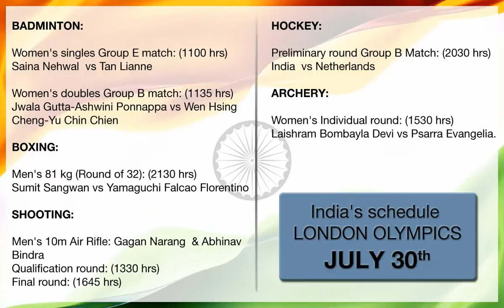India's schedule at the Games July 30